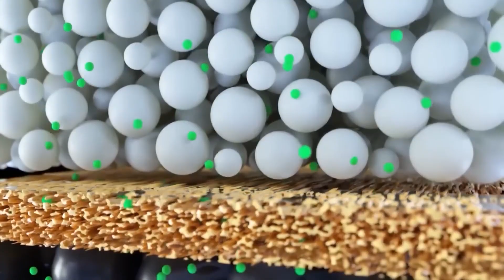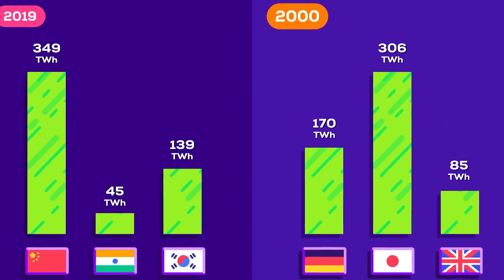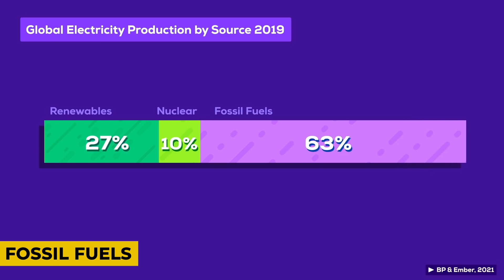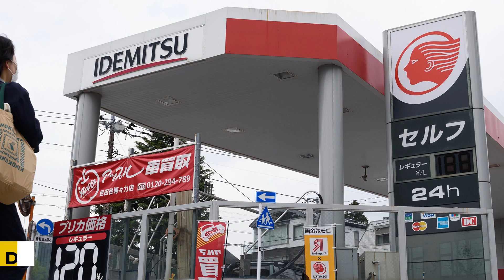Nuclear Energy Could Power Tesla Vehicles VERY SOON!! Here is HOW IT WORKS!!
00:33- nuclear diamond battery
01:24- tesla battery
02:34- solid state battery
02:46- 4680 battery
03:21- nuclear battery
04:03- elon musk
04:45- tesla
05:26- tesla model y
06:07- tesla model 3
06:09- elon musk interview
06:40- tesla stock
07:20- elon musk podcast